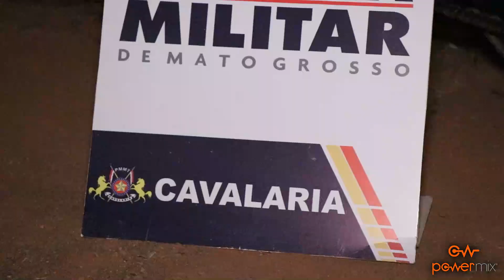CAVALARIA DA PM PRENDE DUPLA REALIZANDO MANOBRAS PERIGOSAS EM NOVA MUTUM-MT